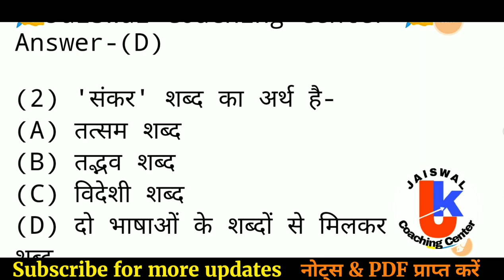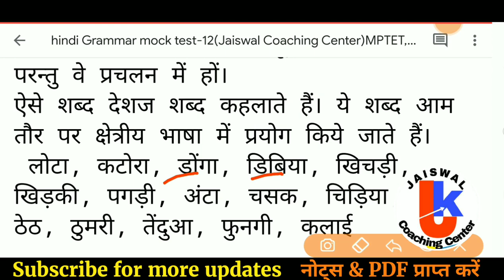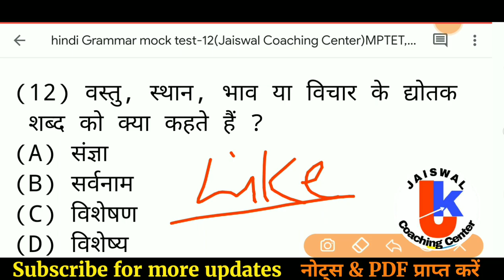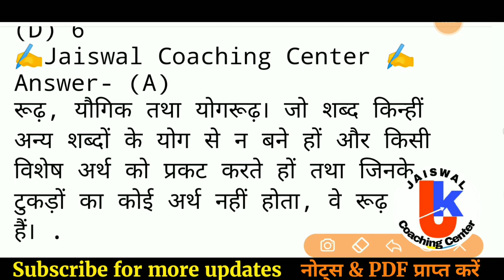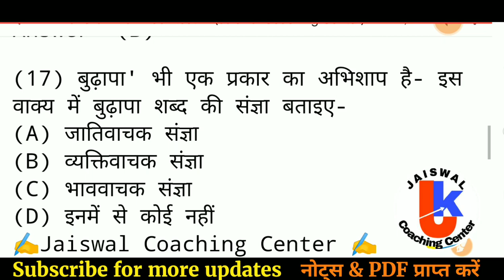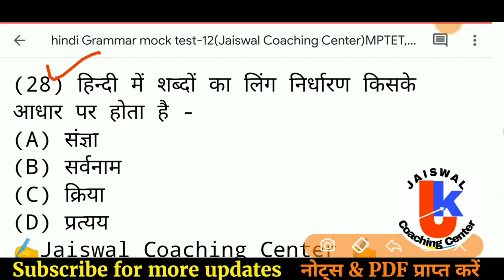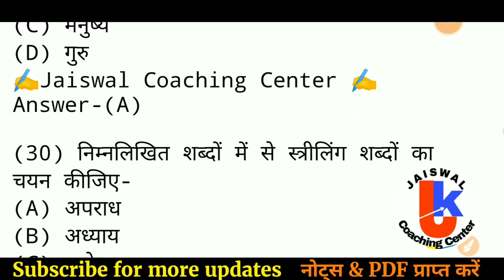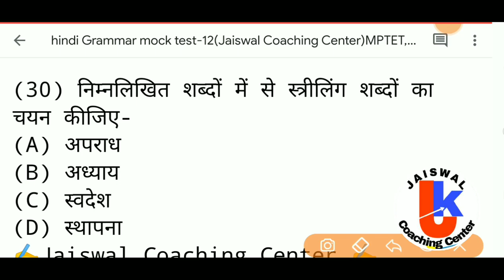वर्ग 3 हिंदी | mptet varg 3 hindi classes | mp samvida varg 3 hindi pedagogy | by jaiswals sir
वर्ग 3 हिंदी | mptet varg 3 hindi classes | mp samvida shikshak varg 3 hindi | mptet varg 3 | CTET 2021 | REET 2021 | UPTET 2021

हिंदी व्याकरण / Hindi Grammar for mptet ctet uptet reet varg-3 samvida cgtet by jaiswal sir